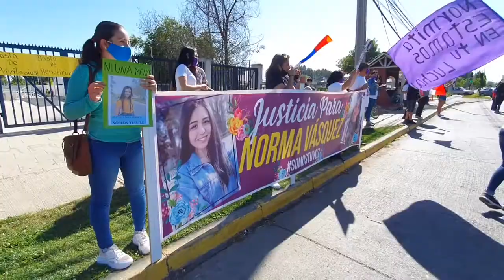Caso Norma Vásquez en Linares, imputado seguirá recluido en Cárcel de Cauquenes